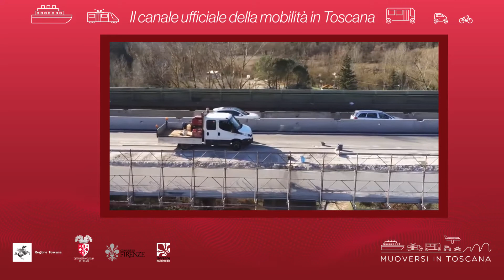Muoversi in Toscana - Edizione delle 20 del 14 aprile 2020